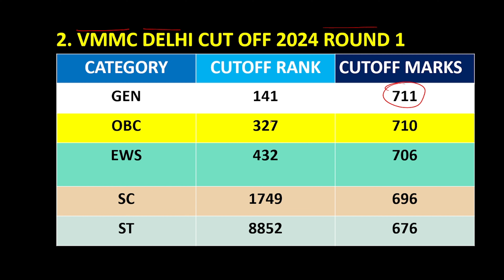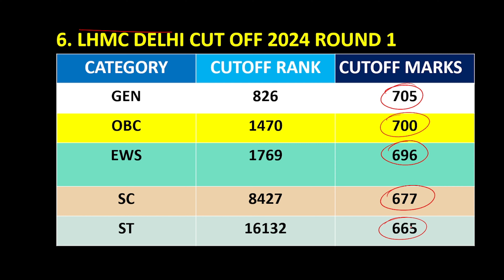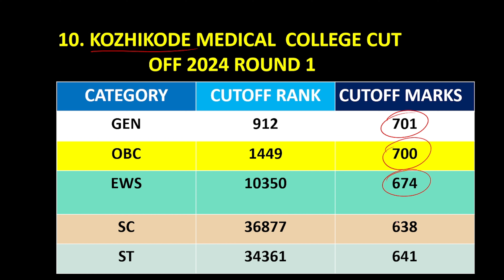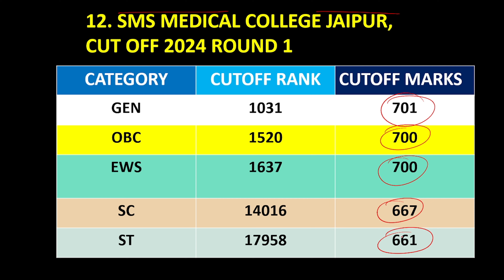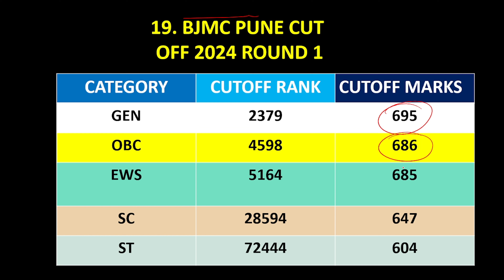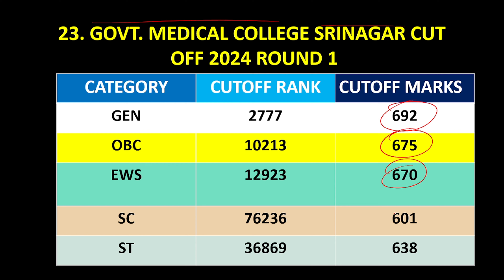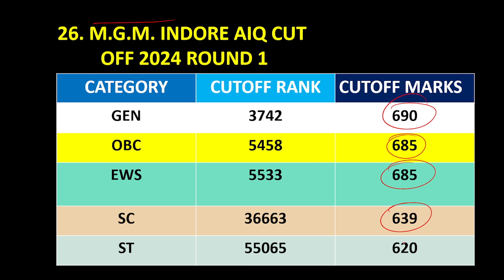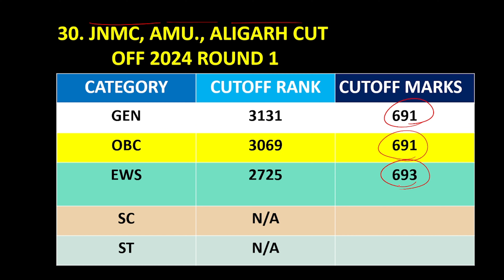Top 30 Medical Colleges NEET Cutoff 2024 🔥 | Round 1 NEET Counselling 🎯 | MAMC Delhi Cutoff 2024 🔥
Top 30 Medical Colleges NEET Cutoff 2024 🔥 |Round 1 NEET Counselling 🎯 |Last Rank With Marks

Top 30 NEET Best Medical Colleges in India with their NIRF Ranking & Cut off | Government & Private

In this Video We have covered the Round 1 Cutoff of Top 30 Medical Colleges.👇
00:00 Start
00:18 MAMC Delhi Cutoff 2024
00:45 VMMC Delhi Cutoff 2024
01:01 LHMC DELHI Cutoff 2024
01:17 JIPMER PUDUCHERRY Cutoff 2024
01:31 UCMS DELHI Cutoff 2024
01:43 BJMC AHEMDABAD Cutoff 2024
01:59 Seth GS Mumbai Cutoff 2024
02:14 KGMU Lucknow Cutoff 2024
02:29 IMS BHU Cutoff 2024
02:45 SMS Jaipur Cutoff 2024
03:00 GMC Chandigarh Cutoff 2024
03:17 Gandhi Medical College Secunderabad Cutoff 2024
03:35 Mysore Medical College Cutoff 2024
03:49 PGI Rohtak Cutoff 2024
04:02 RUHS JAIPUR Cutoff 2024
04:16 BMCRI Bangalore Cutoff 2024
04:30 Madras Medical College Cutoff 2024
04:45 GMC Kozhikode Cutoff 2024
05:01 GMC Thiruvananthapuram Cutoff 2024
05:14 Medical College Kolkata Cutoff 2024
05:30 Patna Medical College Cutoff 2024
05:47 GMC Srinagar Cutoff 2024
06:03 BJMC Pune Cutoff 2024
06:18 IGMC Shimla 06:33 JNMC, AMU Aligarh Cutoff 2024
06:48 Goa Medical College Cutoff 2024
07:05 Baroda Medical College Cutoff 2024
07:22 Grant Medical College Mumbai Cutoff 2024
07:38 Andhra Medical College Visakhapatnam Cutoff 2024
07:56 MGM Indore Cutoff 2024

Related to :
MAMC Delhi Cutoff 2024
VMMC Delhi Cutoff 2024
LHMC Delhi Cutoff 2024
JIPMER PUDUCHERRY Cutoff 2024
UCMS DELHI Cutoff 2024
BJMC AHEMDABAD Cutoff 2024
Seth GS Mumbai Cutoff 2024
KGMU Lucknow Cutoff 2024
IMS BHU Cutoff 2024
SMS Jaipur Cutoff 2024
GMC Chandigarh Cutoff 2024
Gandhi medical college Secunderabad Cutoff
Mysore Medical College Cutoff 2024
PGI ROHTAK CUTOFF 2024
RUHS JAIPUR Cutoff 2024
BMCRI Bangalore Cutoff 2024
Madras Medical College Cutoff 2024
GMC Kozhikode Cutoff 2024
GMC Thiruvananthapuram Cutoff 2024
Medical college Kolkata Cutoff 2024
Patna Medical College Cutoff 2024
BJMC Pune Cutoff 2024
IGMC Shimla Cutoff 2024
JNMC AMU ALIGARH Cutoff 2024
Andhra Medical College Visakhapatnam Cutoff
MGM Indore Cutoff 2024
NEET Cutoff Round 1 2024
NEET Cutoff 2024 CategoryWise
NEET 2024 counselling
NEET Counselling Result
NEET 2024 Counselling Round 1
Marks required for MBBS in 2024

➡️ Don't forget to hit the like button if you enjoyed watching the content ,Subscribe to our channel for more such videos, and Share this with your fellow NEET aspirants who might benefit from it.

mamc cut off 2024
mamc delhi cut off 2024
esic medical college cut off 2024
gmc surat cut off 2024
goa medical college cut off 2024
ims bhu cut off 2024
jkbopee neet counselling 2024
jnmc amu aligarh cut off 2024
rd gardi medical college ujjain
vmmc delhi cut off 2024
aiims mangalagiri cut off 2024
bams cut off
bhu neet cut off 2024
bsa medical college delhi
delhi medical college cut off 2024
dr babasaheb ambedkar medical college delhi cut off
esic neet 2024
fatehpur medical college
gmc amritsar cut off 2024
gmc srinagar cut off 2024
grant medical college mumbai cut-off
himachal neet 2024 cut off
ims bhu
ims bhu mbbs cut off 2024
j&k neet expected cut off 2024
jipmer puducherry cut off 2024
jnmc aligarh
lhmc
kgmu 2024 cut off
kgmu cut off 2024
mgm indore
madhya pradesh neet cut off 2024
neet state wise cut off 2024
rd gardi medical college ujjain cut off
rg kar medical college cut off 2024
ruhs medical college jaipur
sms jaipur cut off 2024
top private medical colleges in india